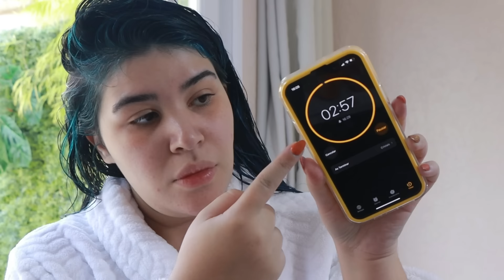💚 CRONOGRAMA CAPILAR somente com máscaras CAROL KYOKO + LEFT COSMÉTICOS [Vegano/No e Low Poo]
Hoje eu trouxe um vídeo especial com sugestão de cronogramcapilar somente com máscaras das linhas Carolkyoko e Leftcosméticos, tudo vegano e liberado Low Poo
Se você estava esperando por esse vídeo não esqueça de deixar o likão da brilhosidade